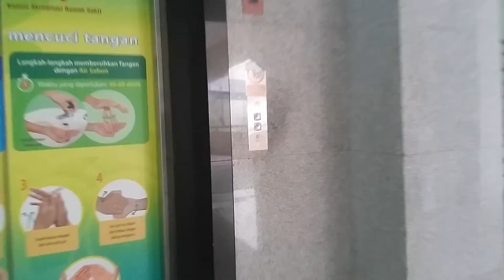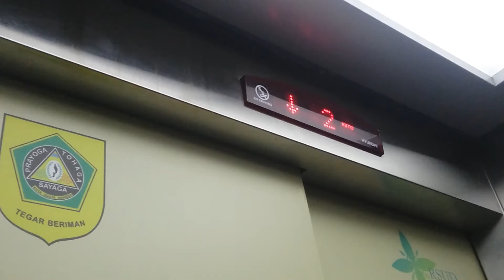Talkative New Hyundai Elevator at Ciawi Public Regional Hospital (Building E)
Taken in 8 August 2018.

Finally in Ciawi Public Hospital, there's another Hyundai WBLX1 again. It's the basic and present day features of Hyundai Elevator.

"This is the Fourth Floor. The door is opening. ".

Are you hear this? It's Talking! this Talkative Elevator system was similar in Universitas Sultan Agung Kaligawe Semarang which filmed by Muhammad Haykal a long time ago also in the Freight Elevator of Central Department Store Neo Soho. Anyway, this Voiceover already used in general in every Hyundai WBLX1/WBSS1 Elevator. Please hear carefully, for the chime turned out to be very quiet.

Note: The first to seen Hyundai Elevator with the Voiceover like in this video was found in Duri Train Station.